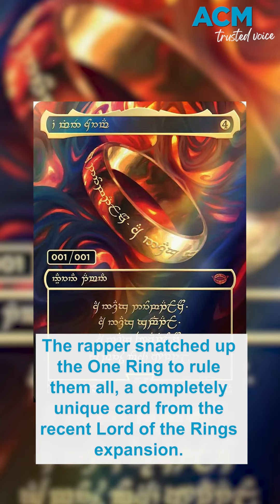Trading cards remain popular into the 2020s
Post Malone buys a one of a kind card for more than $2 million as Pokémon gears up for its 18th World Championship.